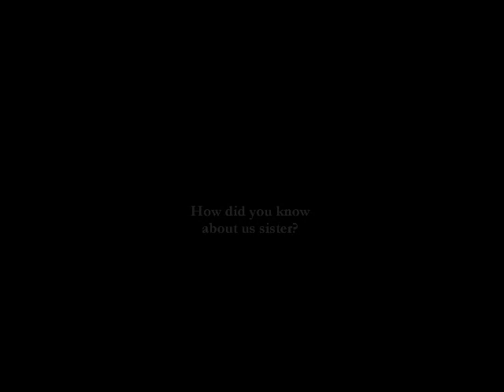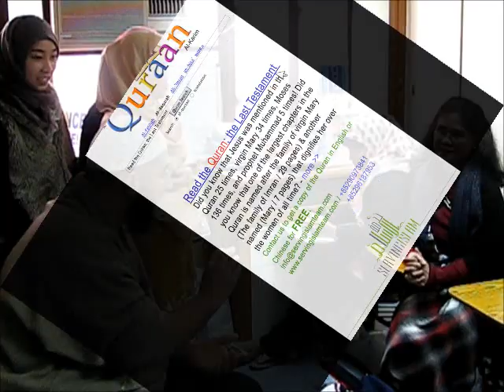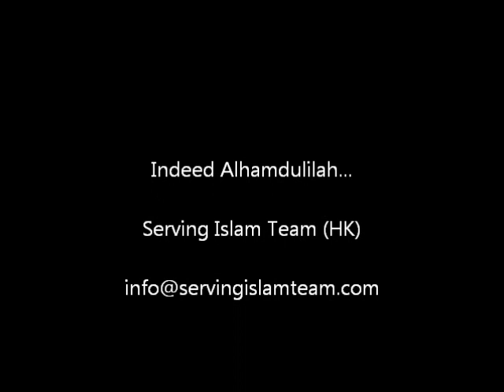How she converted to Islam? لماذا اسلمت؟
Sister Lilia has seen our ad in the Standard newspaper about 'FREE QUR'AN', contacted us, came to our class on Sunday March 20, 2011, and after the class she took her shahadah and became a Muslim. Alhamdulilah and Allah indeed is the Greatest.